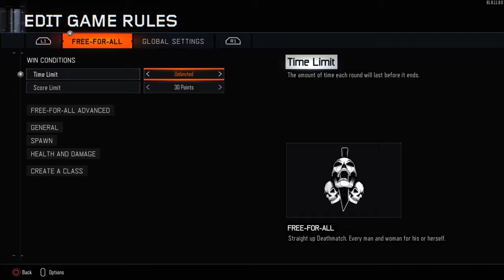old game play *